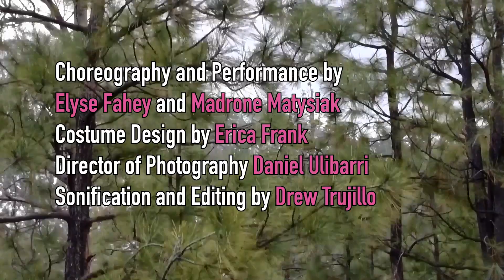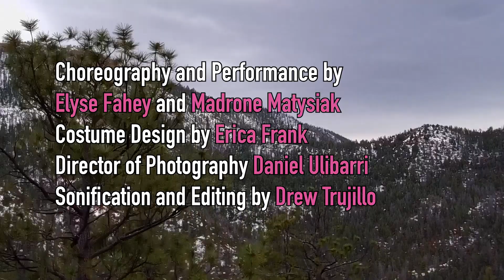Trzy Siostry (Three Sisters)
In the heart of an enchanted forest, Trzy Siostry (Three Sisters) captures the essence of folklore and forgotten voices, crafting a performance of joy, loss, and the enduring spirit of unity.

As the two sisters dance, they bring to life layers of sound through advanced sensor technology. ¡Otro!, the sonification system developed by Drew Trujillo, uses sensors to create a sonified experience based on their location, movements, and interactions, reflecting the emotional depth of the tale and a critique of displacement, bridging folklore with historical reality through innovative acoustemology.

Choreography and Performance by Elyse Fahey and Madrone Maytsiak
Costume Design by Erica Frank
Director of Photography by Daniel Ulibarri
Sonification and Editing by Drew Trujillo